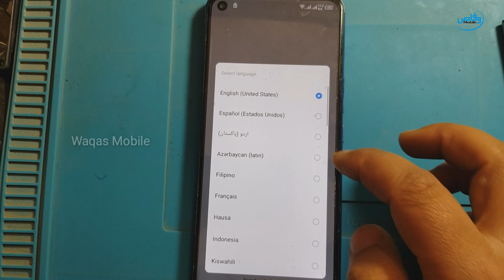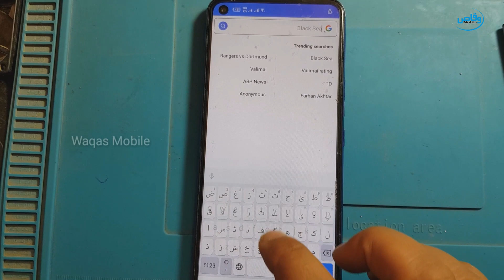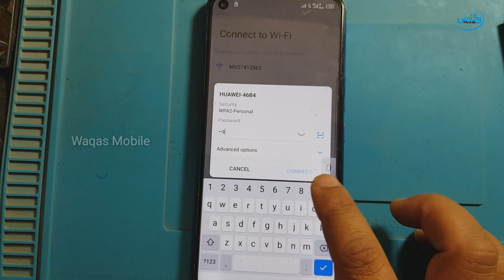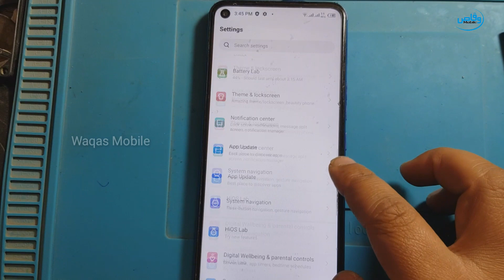How to Bypass Frp/Google Account TECNO All Android 10 Without Pc 2022 Tecno POVA FRP by Waqas Mobile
hi friends,
how are you hope you will be fine today i'm going to show you how to bypass Frp Google Account lock Tecno POVA LD7 Android 10 you can try this method on All Tecno Android version 10 without pc very easy method please watch video carefully till end thanks for watching Waqas Mobile
How to remove frp lock Tecno POVA LD7
How to reset frp lock Tecno Spark 5
How to reset frp lock Tecno Spark 6
How to remove frp Google lock Tecno Spark
How to bypass Google account Tecno POVA 2
How to Unlock Frp Google Account lock TECNO kd7
How to Unlock Frp lock TECNO POVA without pc
How to Unlock Google account Tecno POVA LD7 without pc
How to bypass Frp lock Tecno pop 5
How to bypass Google account Tecno pop 5
How to remove frp lock Tecno pop 5 lite
How to bypass Google account Tecno POVA 2022
How to unlock Google account lock Tecno POVA LD7 Android 10
How to bypass Frp lock Tecno Spark go
How to bypass Frp Google Account lock Tecno Camon 12
How to bypass Frp Google Account lock Tecno Spark 4 kc8
How to bypass Frp Google Account lock TECNO CAMON 17
How to bypass Frp Google Account lock TECNO CAMON 15
How to bypass Frp Google Account lock TECNO Spark 7t kf6p without pc 2022
How to Bypass frp Google account lock TECNO  go edition
How to bypass Frp Google Account lock Tecno Spark Power 2
How to bypass Frp Google Account lock Tecno Spark go 2020
How to bypass Frp Google Account bc1s
How to bypass Frp Google Account lock TECNO LE7
How to remove frp Google account lock Tecno BD2p
How to remove Google account TECNO B1G without pc
How to bypass Frp lock TECNO B1G
How to bypass Google account TECNO B1G
How to reset frp lock TECNO B1G
How to bypass Frp lock tecno BD2p
How to bypass Frp Google Account lock Tecno BD4
How to reset frp lock Tecno BD4 without pc
And other All TECNO Spark Android 10 without pc easy method 2022

***Best Regards
***waqas mobile teem
***Ishfaq Ahmed
***H.M Waqas
***Mr.M.Bilal